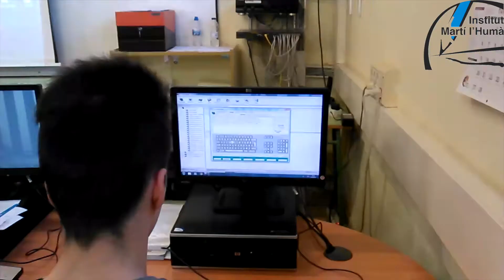Cicle Formatiu de Grau Mitjà de Gestió Administrativa de l’INS Martí l’Humà de Montblanc (Tarragona)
Vídeo sobre el Cicle Formatiu de Grau Mitjà de Gestió Administrativa de l’Institut Martí l’Humà de Montblanc (Tarragona).